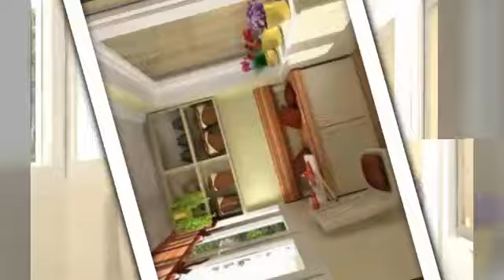Kako da napravite zimski vrt, svoju cvetnu oazu na balkonu